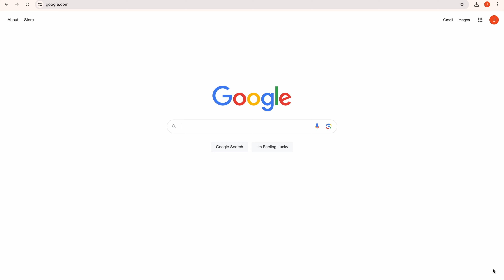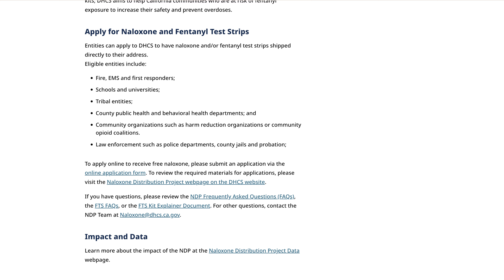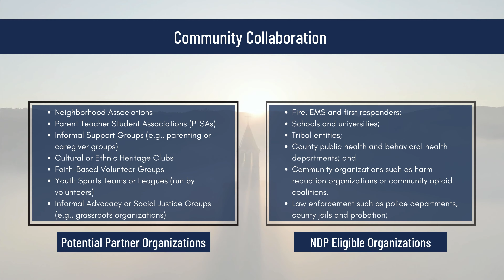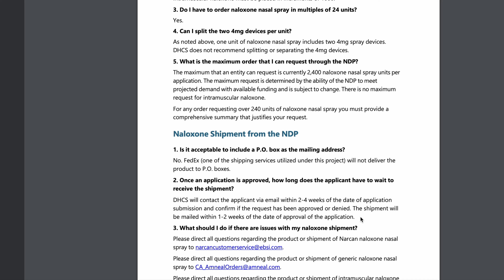Monterey Naloxone Distribution Project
Learn how to participate in the Naloxone Distribution Project (NDP) to combat opioid overdose-related deaths throughout California.